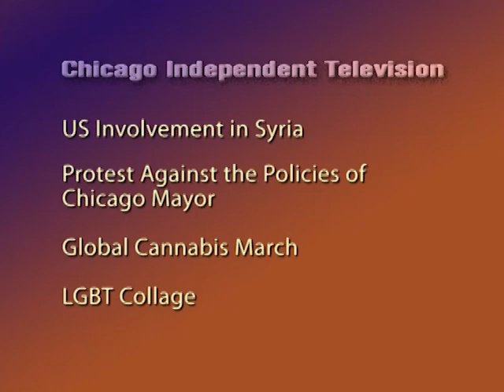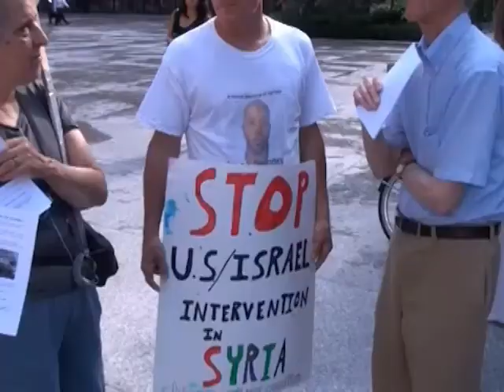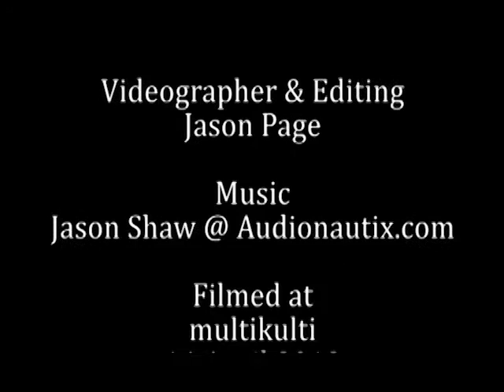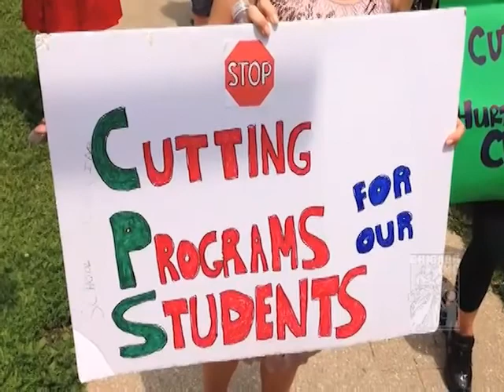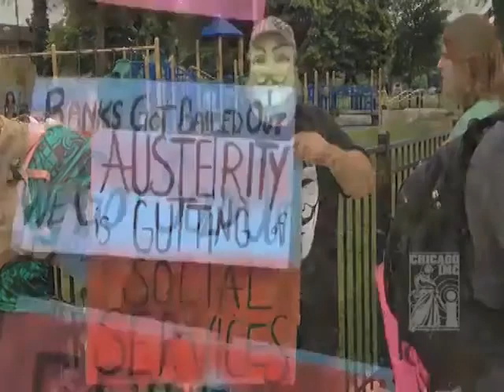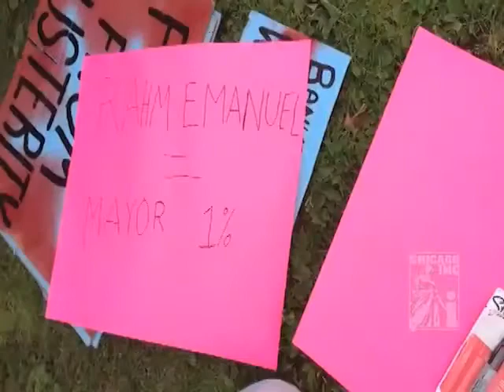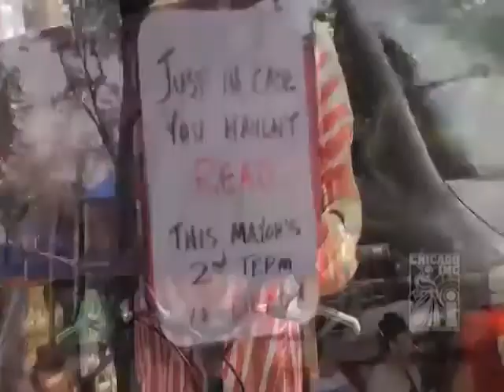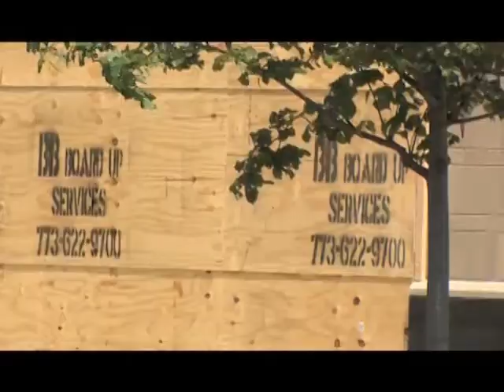[E90] Part 1